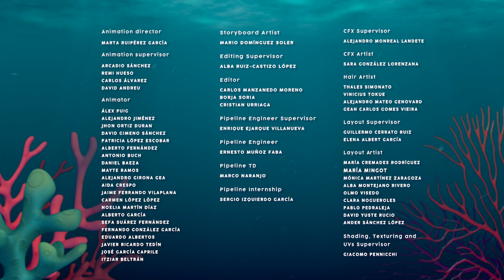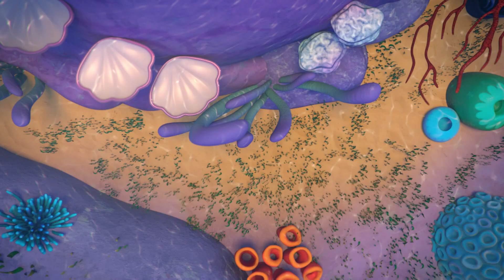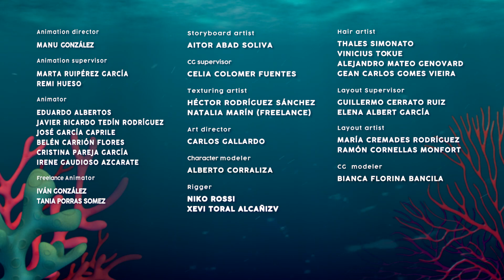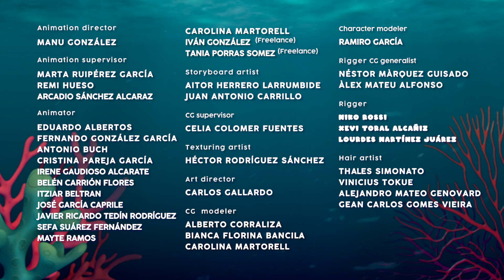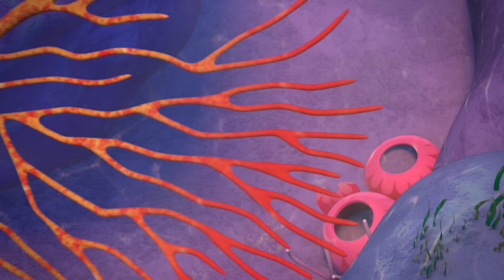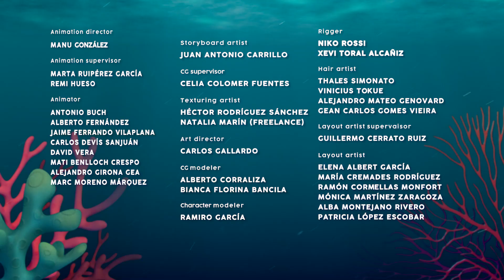😎 Nyári TERVEK 😎 BLOOPIES 🧜‍♀️ EPIZÓD GYŰJTEMÉNY 🌈 BÚVÁRBÉBIK 🧜‍♀️💎 Rajzfilmek Gyerekeknek MAGYAR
🐬 Szeretnél játszani a saját Bloopies Búvárbébik babáddal? Kattints

🌊 Tudj meg még többet a Bloopies Búvárbébik világáról